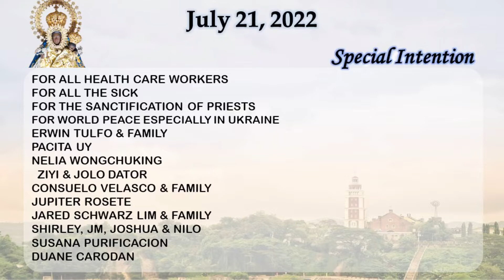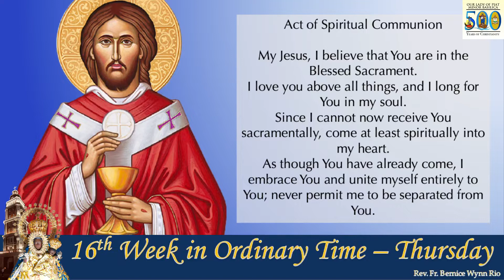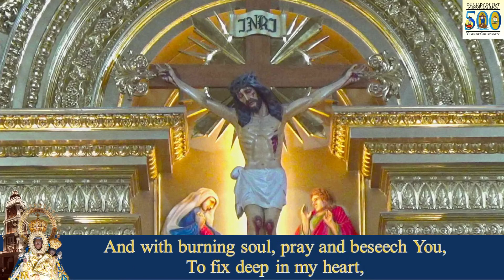HOLY MASS I 21 JULY 2022 I THURSDAY I 16TH WEEK IN ORDINARY TIME